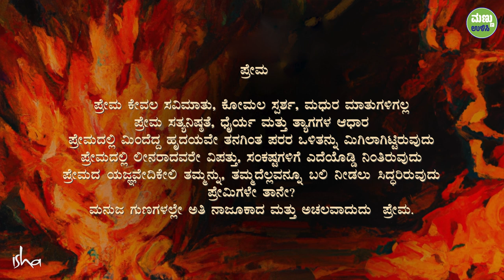ನೀವು ಕನ್ಫ್ಯೂಸ್ ಆಗಿದ್ದರೆ ಒಳ್ಳೇದು ಏಕೆ ಗೊತ್ತಾ? | What To Do When You Are Confused | Sadhguru Kannada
ಮಾನವರ ಮನಸ್ಸಿನ ಸ್ವಭಾವದ ಬಗ್ಗೆ ವಿವರಿಸುವ ಸದ್ಗುರುಗಳು, ಇಂದು ಜನರು ಎದುರಿಸುತ್ತಿರುವ ಸಾಮಾನ್ಯ ಸಮಸ್ಯೆಯಾದ "ನಿರ್ಧಾರ ತೆಗೆದುಕೊಳ್ಳುವುದು ಹೇಗೆ" ಎಂಬುದರ ಕುರಿತು ಮಾತನಾಡುತ್ತಾರೆ.